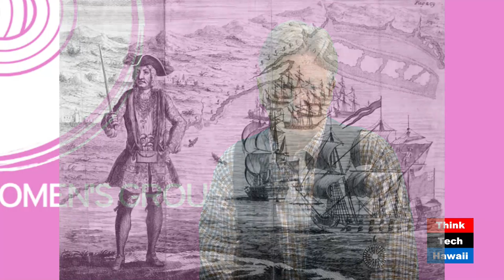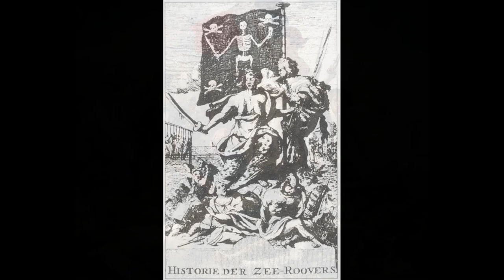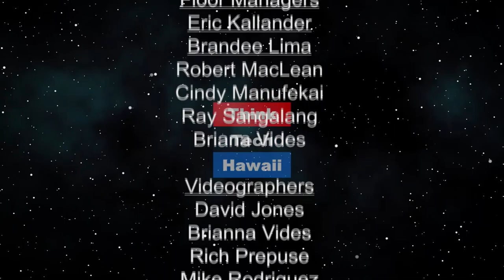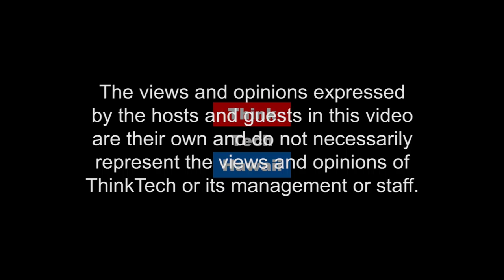The Culture of Women: Female Pirates (KwokTalk)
A hidden history of women warriors.  Introducing the fiercest sea-robbers you will ever meet!  Examining the dangerous lives of Anne Bonny and Mary Read, two little known female pirates.

The host for this episode is Crystal Kwok.  The guest for this episode is Marcus Rediker.